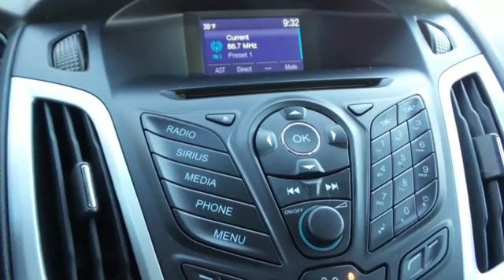Certified 2014 Ford Focus Rochester MN Winona, MN P8271 - SOLD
Year: 2014
Make: Ford
Model: Focus
Trim: SE
Engine: 2.0L 4-Cylinder DGI DOHC
Transmission: 6-Speed Automatic with Powershift
Color: Silver
Interior: Charcoal Black
Mileage: 33591
Stock #: P8271
VIN: 1FADP3K27EL462872

Address:
4900 Hwy 52 North